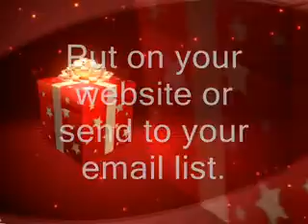Christmas video free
Get your custom made Christmas video free. Business & Christmas video can be used for your website, presentations & email list. Get your christmas video now!